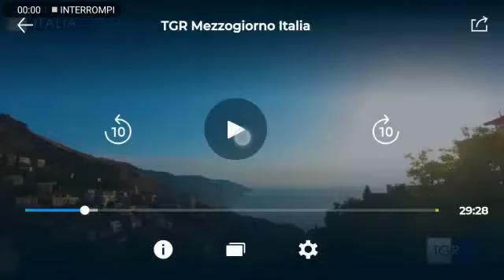GIANNI SASSO PROTAGONISTA A MEZZOGIORNO ITALIA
Il nostro Gianni Sasso protagonista su Rai Tre di Mezzogiorno Italia